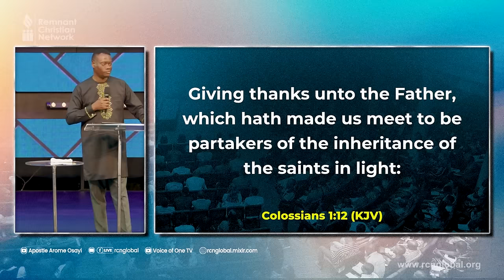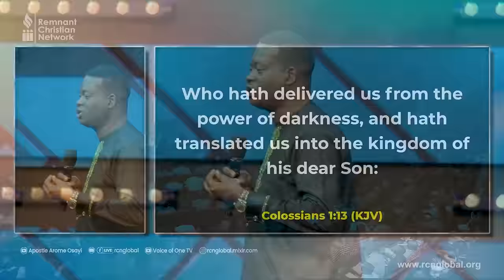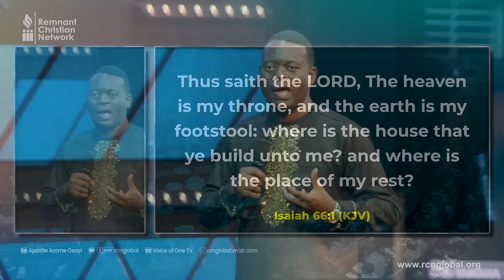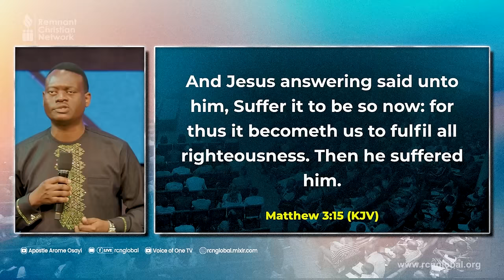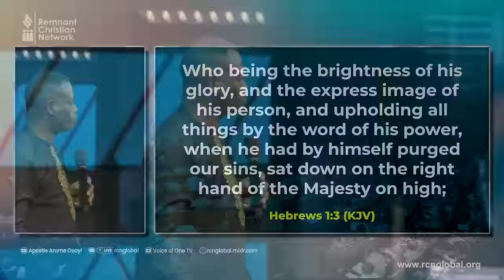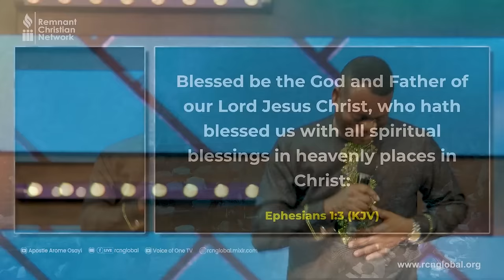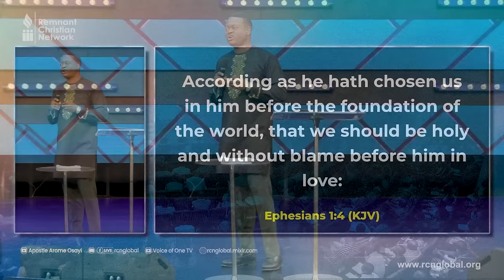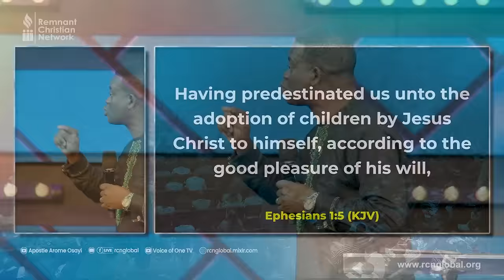ALTARS: MEAL OFFERING - APOSTLE AROME OSAYI